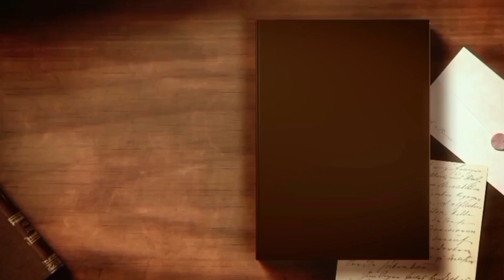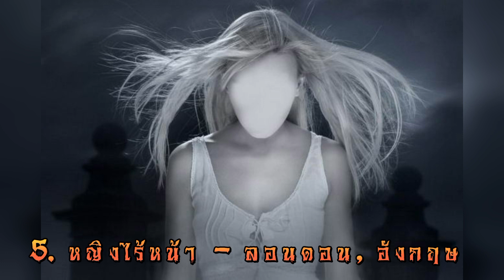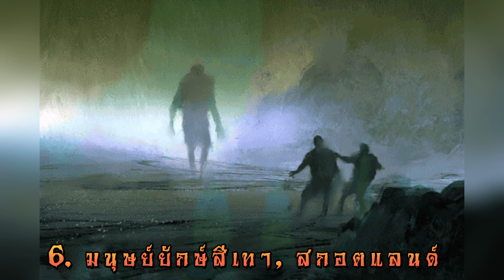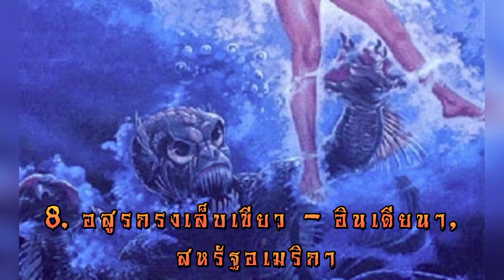9 ตำนานการพบเจอปีศาจสุดสยองจากทั่วโลก